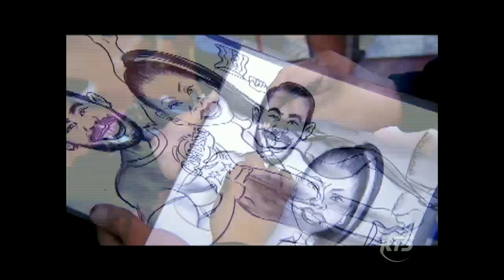Combate homenajea a Guayaquil a sus 482 años de su fundación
Un programa especial.  Los combatientes están de fiesta, conmemoran a Guayaquil con un particular programa.